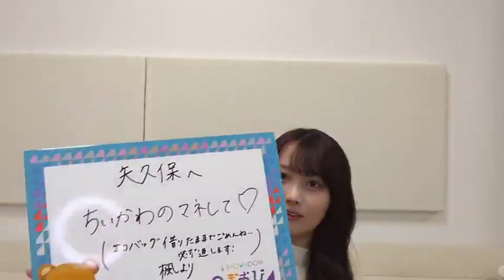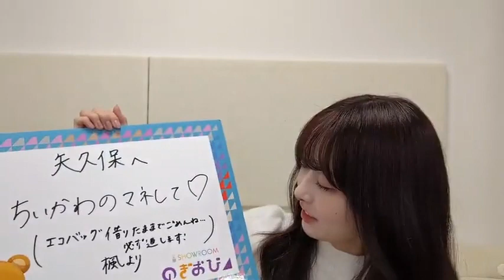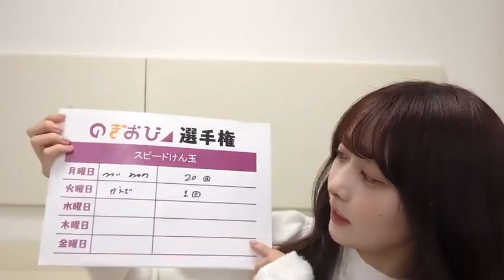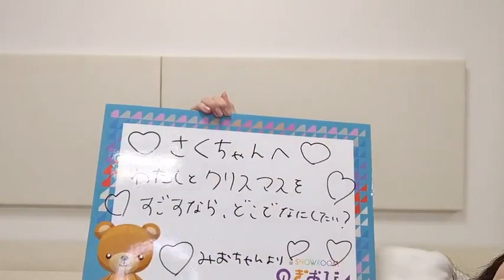乃木坂46 矢久保美緒 showroom 20231122 のぎおび